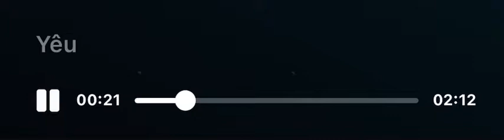Đau để trưởng thành(Only C) | Tui hát🤧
hát hay ko bằng hay hát😃